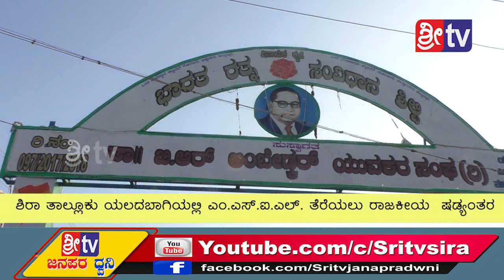Sri tv News 12-03-2020